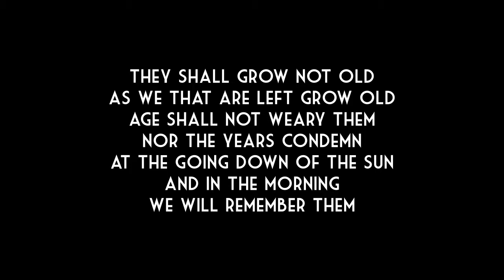Jayne Darling Woodhall Spa 1940s Festival We'll Gather Lilacs 8th July 2018